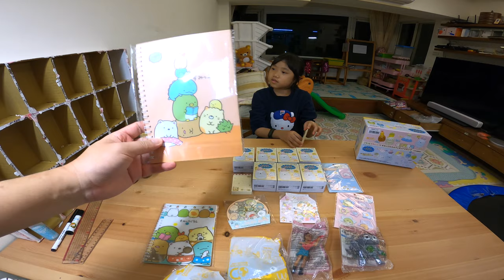DIY_十八洞抽抽樂(角落生物印章)_阿柴圖案第九代_200308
又做了新的一期抽抽樂